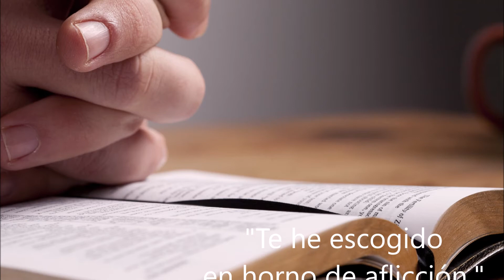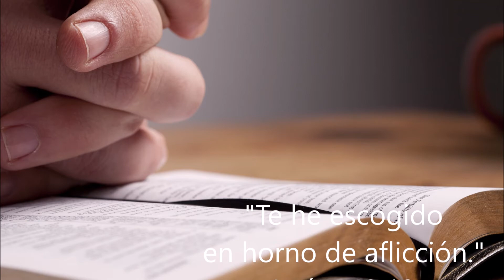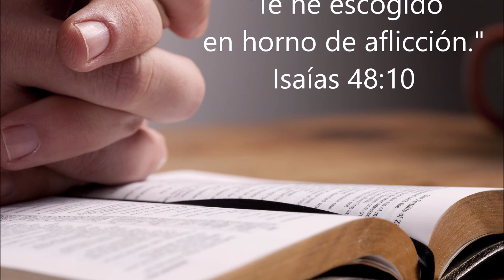MEDITACIÓN DE HOY CON MILTON VILLANUEVA - M&T 3 de marzo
La promesa y realidad de la presencia de Dios está con nosotros nos hace enfrentar cualquier adversidad con una actitud cristiana correcta.  Tomada de Mañana y Tarde de C H Spurgeon. En la voz de Milton Villanueva.